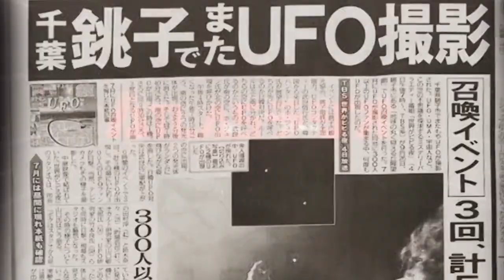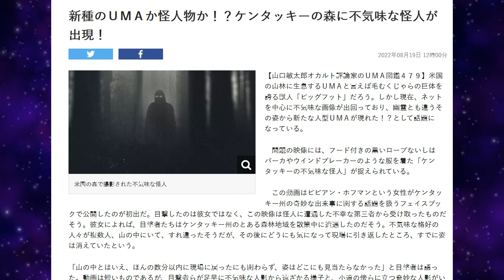【お便り】死んだ夫が狐に化けて帰ってくる、ケンタッキー山中の怪しい人型ＵＭＡ ATL4th263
9/17　ちかみつトークイベント申込先

新種のＵＭＡか怪人物か！？ケンタッキーの森に不気味な怪人が出現！